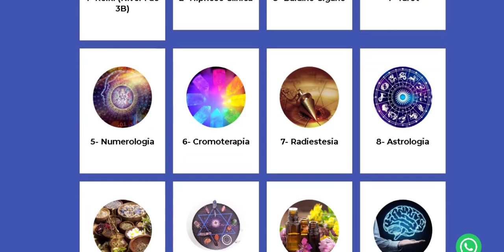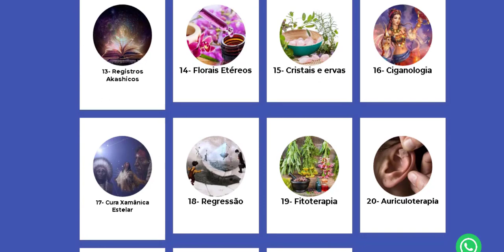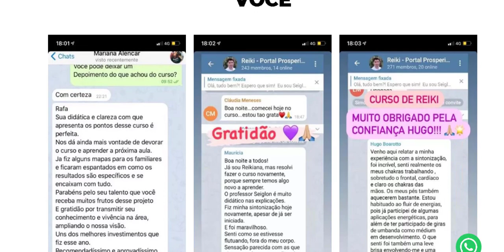Formação Holistica – Portal Prosperidade funciona? Formação Holistica – Portal Prosperidade é bom?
Formação Completa em 23 Terapias Holísticas pelo preço de 1.

Descubra a profissão onde você ajuda pessoas, cumpre seu propósito de vida e é bem remunerado por isso.

 Você gostaria de uma profissão onde você Cumpre seu Propósito de Vida, Ajuda Pessoas e é Bem Remunerado por isso?

Imagine poder trabalhar de onde você quiser, e fazendo aquilo que você nasceu para fazer: ajudar pessoas… Imagine mudar vidas, cumprir sua missão de vida, reconhecido e ainda bem pago por isso…

Com um método de ensino fácil, prático e rápido (atráves de vídeo aulas, suporte ao vivo e pdfs) aprovado por mais de 3.254 alunos no Brasil e no mundo, para você que sonha em ser terapeuta holístico.

O único curso com acesso vitalício, suporte de 11 professores, certificado reconhecido pela Abrath e registrado na Biblioteca Nacional RDA de 1.430 horas.

1- Reiki (Nível 1 ao 3B) 2- Hipnose Clínica 3- Baralho Cigano 4- Tarot 5- Numerologia 6- Cromoterapia 7- Radiestesia 8- Astrologia 9- Aromaterapia 10- Mesa Radiônica 11- Terapia Floral 12- PNL . 13- Registros Akashicos 14- Florais Etéreos 15- Cristais e ervas 16- Ciganologia 17- Cura Xamânica Estelar 18- Regressão 19- Fitoterapia 20- Auriculoterapia 21 - Constelação Familiar 22 - Elixires e Essências de Cristais 23 - Mestres Ciganos

Com Certificado De 1.430Horas Reconhecido Pela ABRATH Aulas Simples e Práticas (Em Vídeo) Aulas em vídeo simples, práticas e bem explicativas (todas com exemplos).

Desenvolvidas para reduzir seu tempo de estudo e fazer com que você compreenda facilmente o conteúdo.